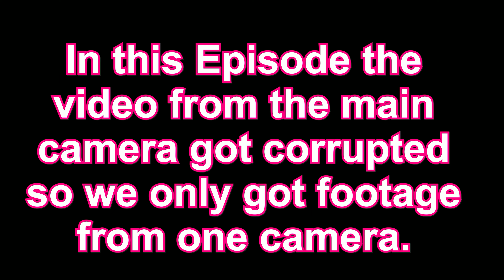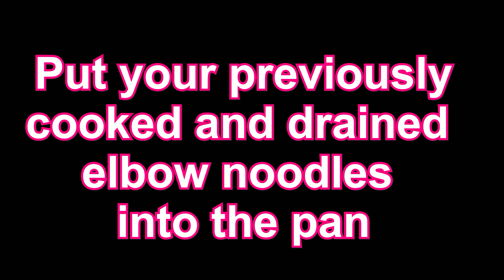EASY Stove Top MAC and CHEESE - Not Vegan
In this episode of Healthy Home Cooking we show you how to make an easy stove top macaroni and cheese.

If you want to donate, to help us make more videos, you have THREE choices

YES, The pilot flying the drone is FAA Part 107 certified to fly it.

2) StockNation.com
3) Viddyoze.com
4) Dropmock.com

The following equipment are items I am currently using to produce videos. If you happen to be interested, I have included links to Amazon so you can see the descriptions and features of each item. We suggest you purchase locally but if you cannot find the items locally we invite you to use the links to start your search. ENJOY:

DRONES we use:
Autel Evo 2 Pro Drone
Drone Propeller Guards for Evo 2
Drone Landing Pad
Custom Reflective Safety Vest

CAMERAS we use in the videos:
Canon R10 DSLR
Osmo Action Camera
Osmo Action Microphone Adapter
Osmo Pocket Camera
Jadfezy 4k Action Camera
BOBLOV Body Cam
DC40 Dashcam

POWER BANKS we have:
Osmo Pocket Power Bank
Solar Power Bank with Muti-output

TRIPODS we use:
K&F Concept Lightweight Tripod
Joby GorillaPod 1K Tripod

CAMERA ACCESSORIES we have:
MOVO WMX-2-DUO wireless mic system
MOVO DoubleMic
ULANZI cold shoe mount
Drone and Photo sling bag backpack

AUDIO STUDIO EQUIPMENT we have:
RODE ROADCASTER PRO 2 Audio Mixer
TASCAM DR-40 Digital Recorder
AUDIO-TECHNICA AT2020 Mic
Shock Mount for AT2020
AUDIO-TECHNICA AT2005 usb/xlr
Shock Mount for AT2005
MOVO XLR Lavalier Microphone
ZOOM F1 Field Audio Digital Recorder
Lavaliere Lapel Mic set
KuYang Interview Lav Mics
Microphone Boom Arm
Desk Clamp for mic boom arm
FiFine USB microphone
OneOdio Headphones

Neither the host nor Healthy Home Cooking makes any representation, warranty, or guarantee about the accuracy of the information contained in this YouTube channel or in links to other YouTube channels or websites. This YouTube channel is provided "as is," and does not represent any outcome or result from viewing this channel. Your use/viewing of this YouTube channel is at your own risk. You enjoy this YouTube channel and its contents only for personal, non-commercial purposes. Neither the owners of this channel nor anyone acting on their behalf will be liable under any circumstances for damages of any kind.

BE HEALTHY and KEEP ON COOKING!!